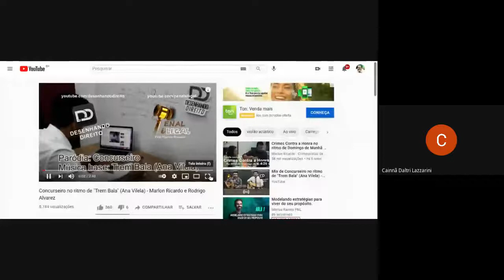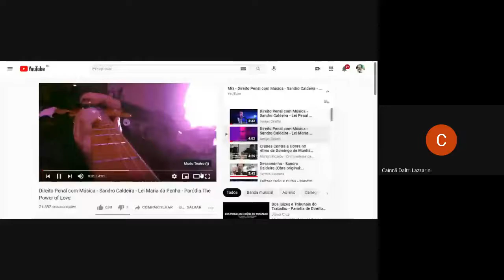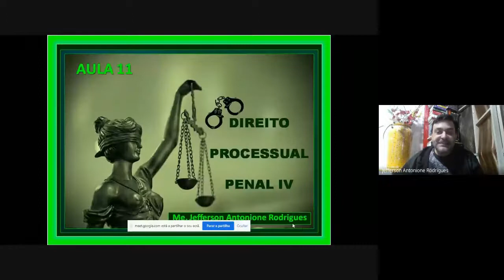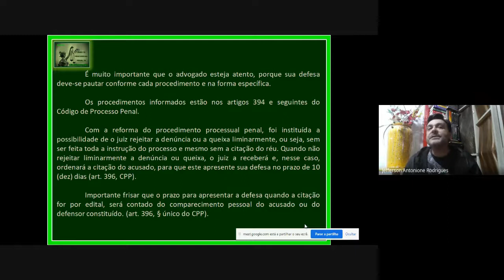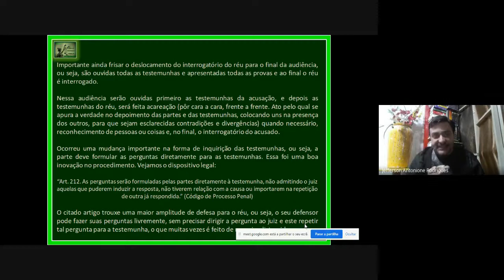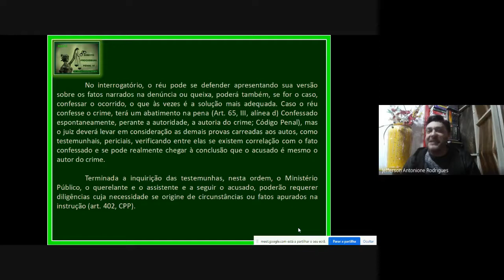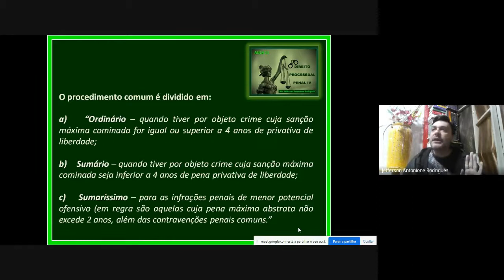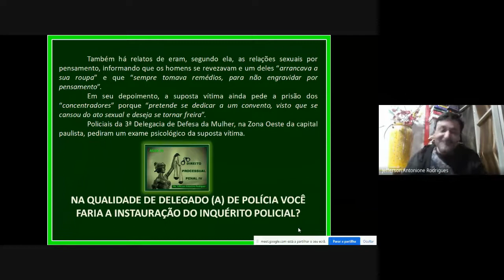Aula 11 Direito Processual Penal